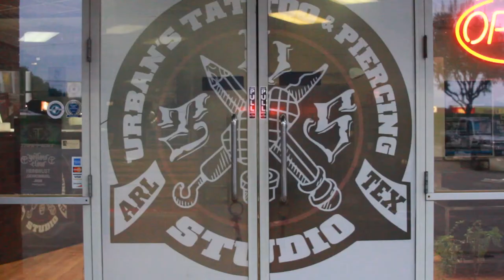Syb = smooth young brother